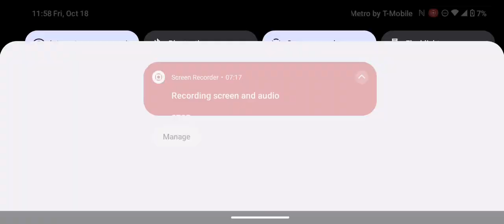party at my house!🥰